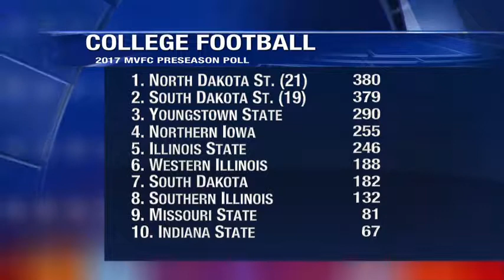Sports Bison picked to top MVFC again